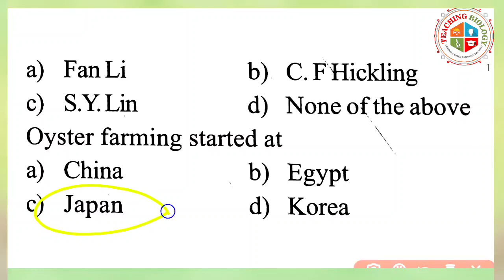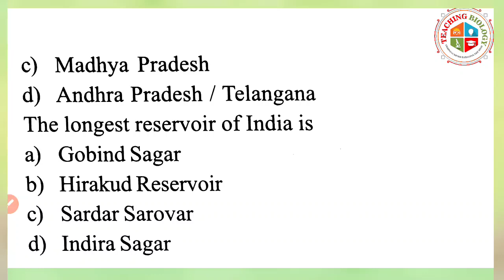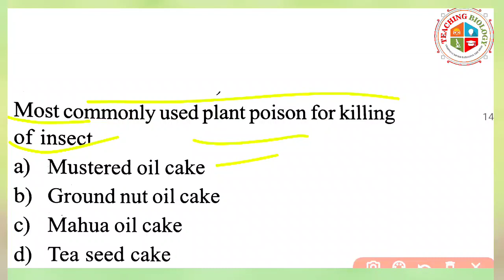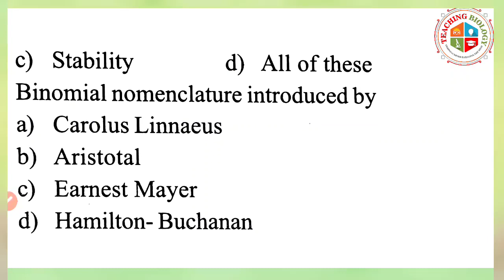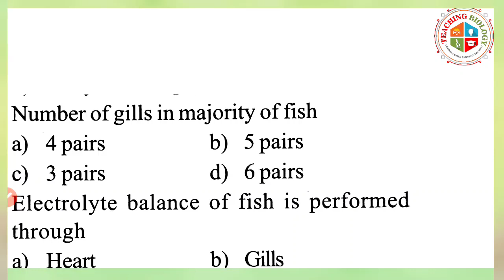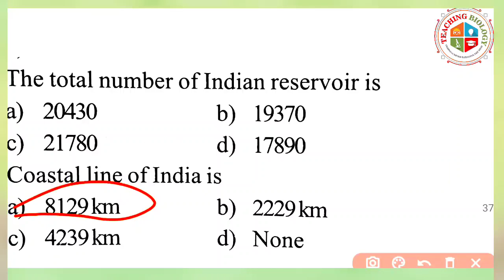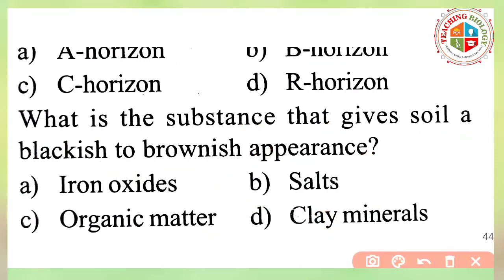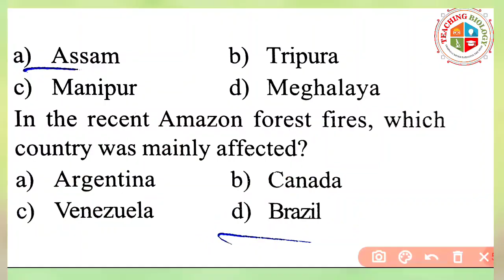Mock Test ||Deputy Inspector ||Farm Manager||Jkssb||Department of Fisheries||ICAR